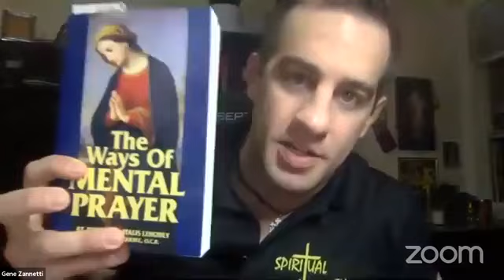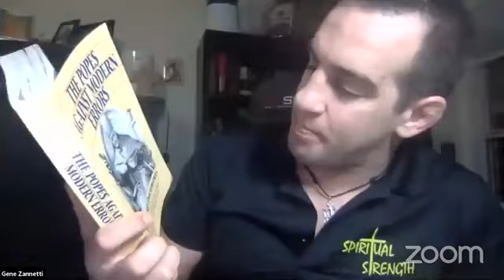Spiritual Strength | Gene Zannetti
CatholicNYC Presents: Episode 10

0:00 - 3:49 Introduction and Opening Prayer
3:49 - 33:00 Talk by Gene Zannetti
33:00 - 36:59 Q&A
36:59 - 38:25 Conclusion and Closing Prayer